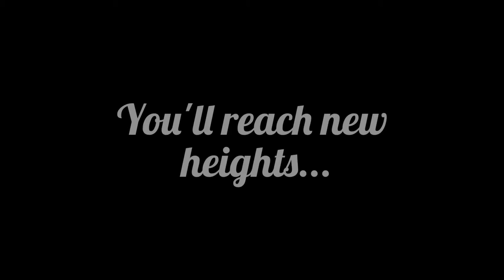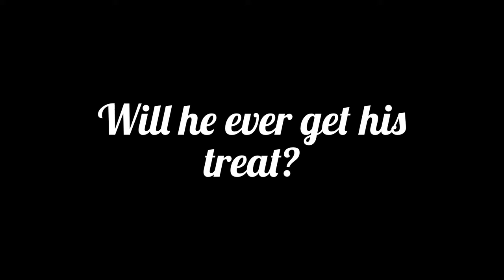Determination Has It's Rewards Fake Trailer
This Is So Cute And would make a great movie!